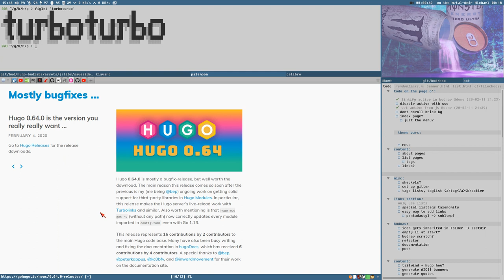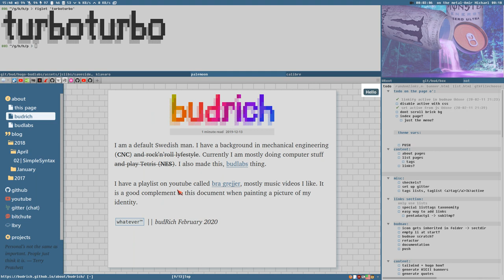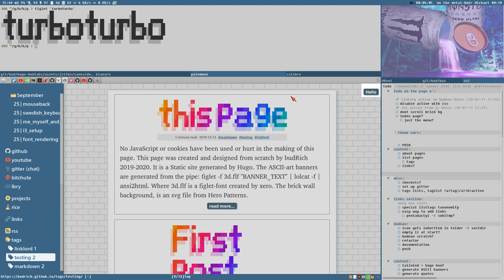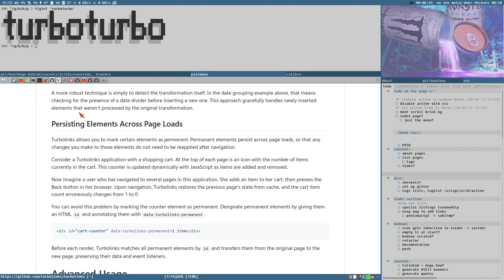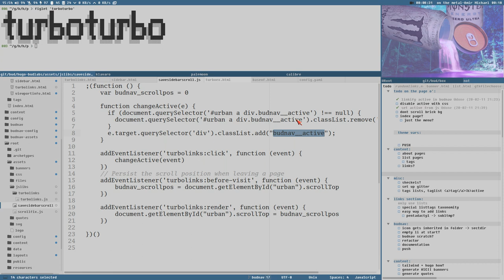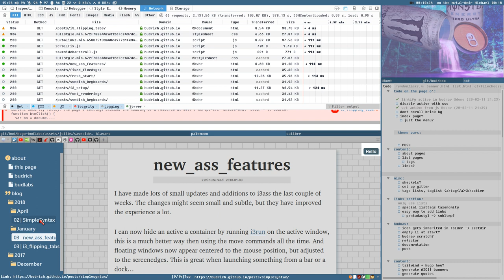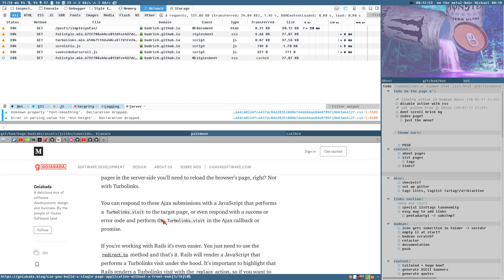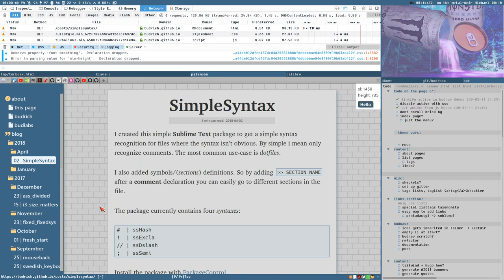FASTER webpage with TURBOLINKS. (and i like it, yes i dooo)